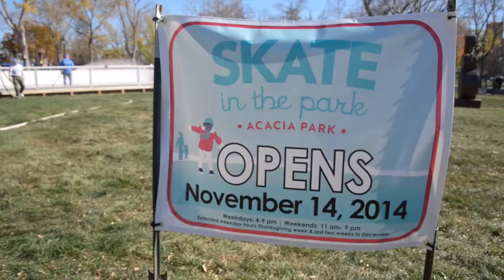Get set to ice skate in Acacia Park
Colorado Springs newest temporary ice rink is opening up on November 14th in Acacia Park.  Skate in the Park is is opening November 14th.  Eric Singer chatted with the crew getting the project all iced up.